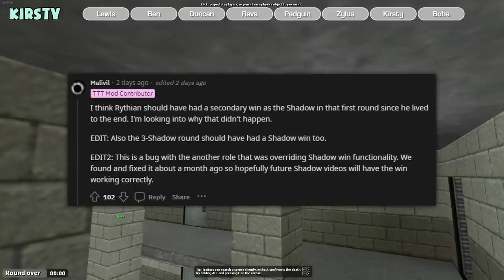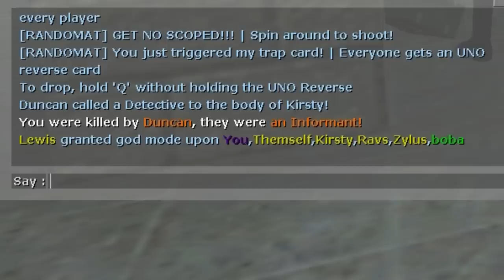We're being hunted by the immortal SUPER COP!! | Gmod TTT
It's Gmod TTT! An AI is stomping around the map hunting us all down one by one!

Want to send something to us? Here's our address:

4th Floor - King William House
13 Queen Square
Bristol
BS1 4NT